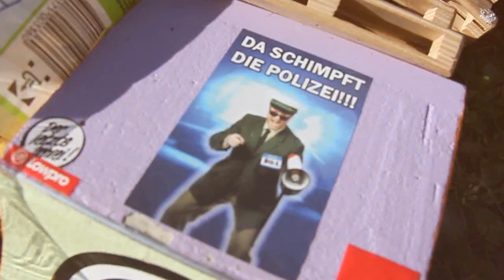Introducing Hansi - 2014